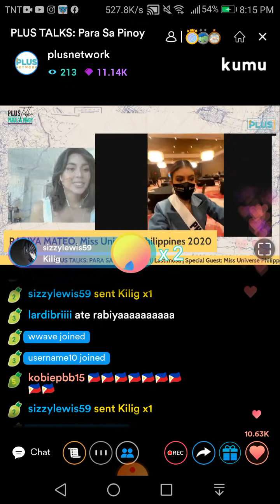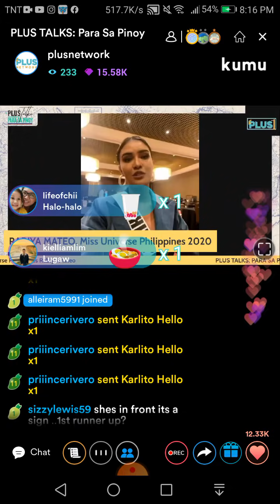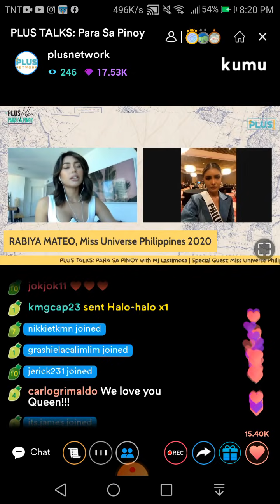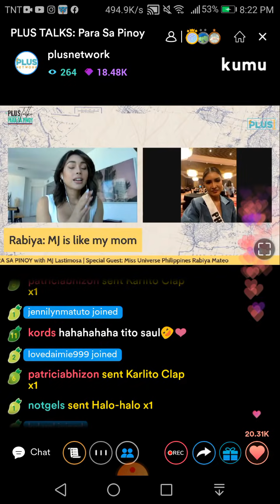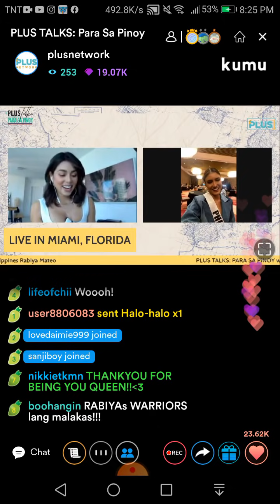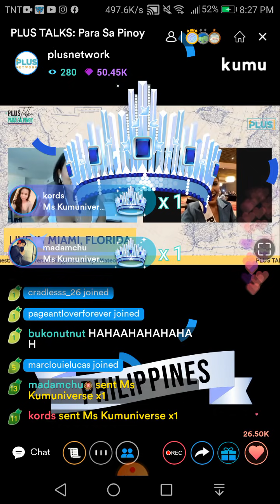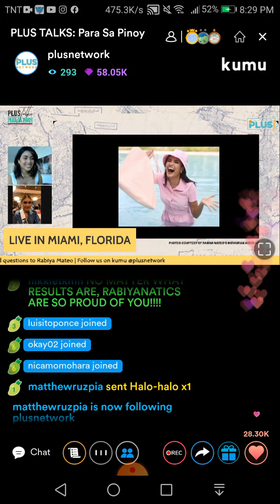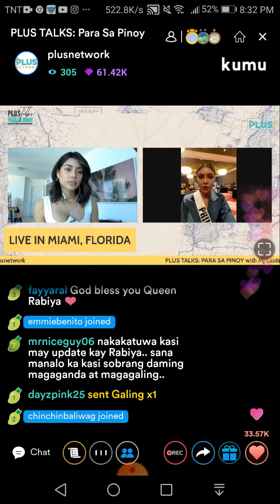JUST IN: RABIYA MATEO INTERVIEW LIVE ALL THE WAY FROM MIAMI FLORIDA WITH MJ LASTIMOSA PART 1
Miss Universe Philippines Rabiya Mateo live interview all the way from Miami Florida with Mj Lastimosa.